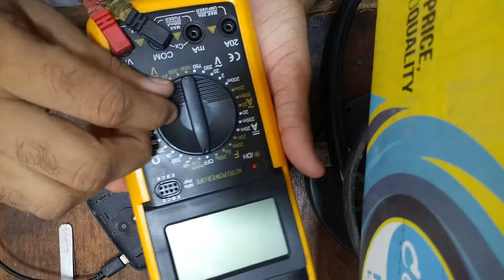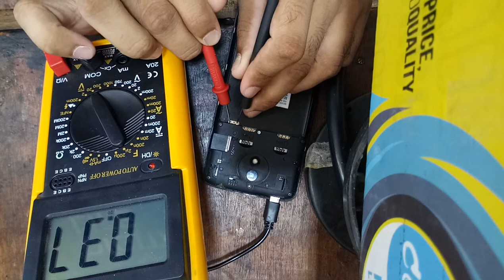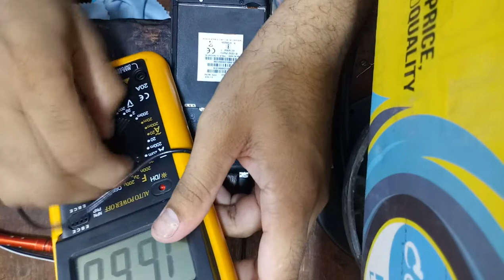Moto c plus charging port replacement in tamil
tamil cellphone service | charging connector replacement in tamil | moto c plus | any doubt comment plz